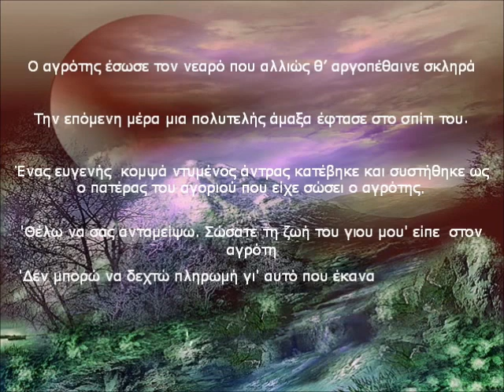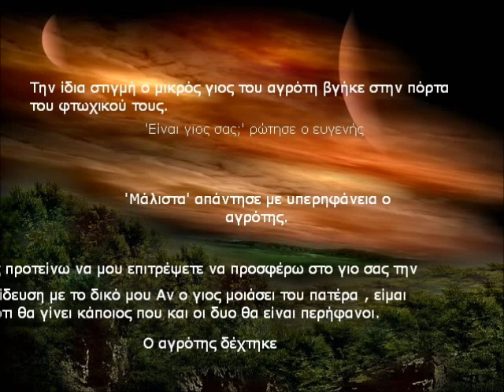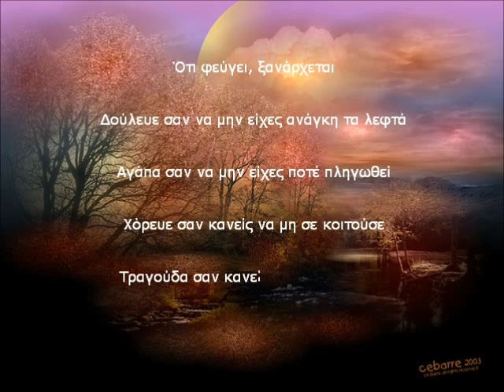ΜΙΑ ΑΛΗΘΙΝΗ ΙΣΤΟΡΙΑ !